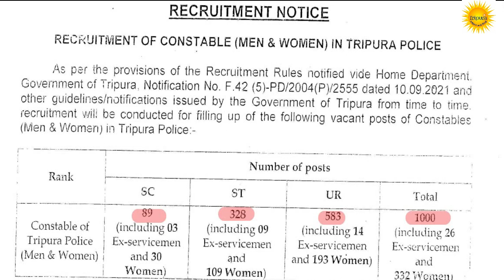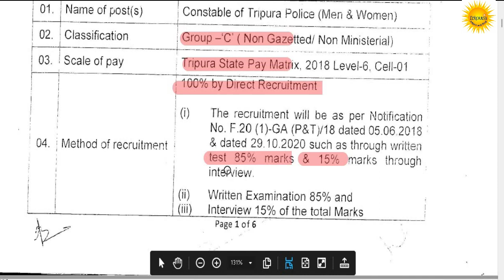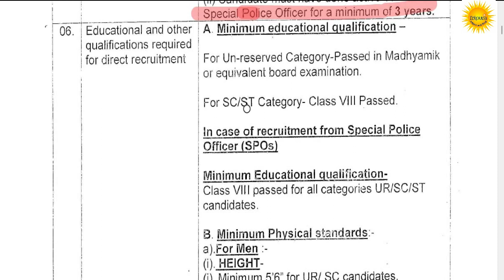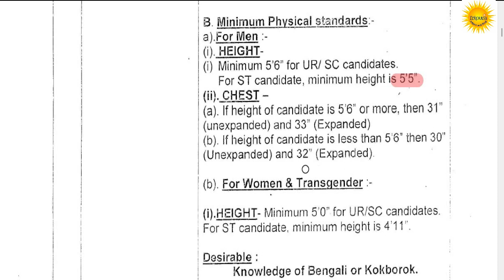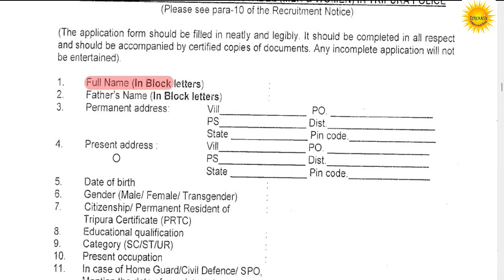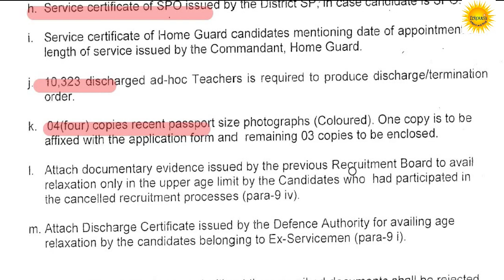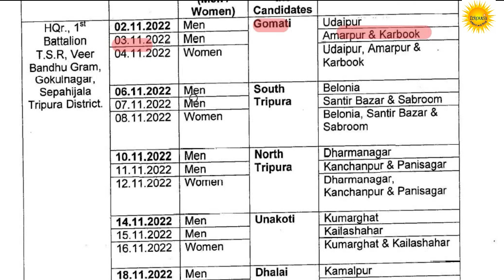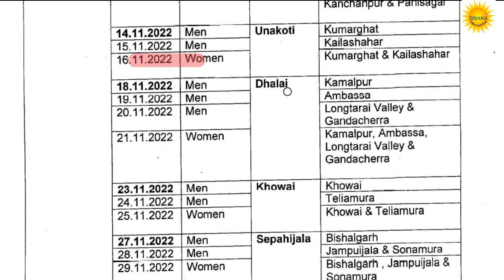Good News. Tripura Police Constable Recruitment 2022,Total Post-1000.Tripura Government Job Notice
Official Notification Tripura Police Constable 2022 .

Tripura Current Affairs Last Seven Month,January 2022 to July 2022 PDF